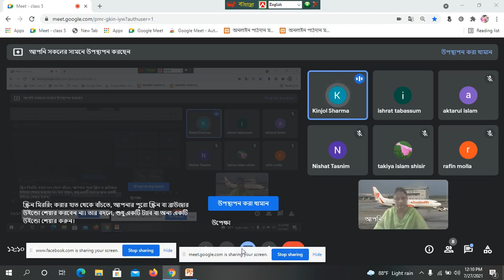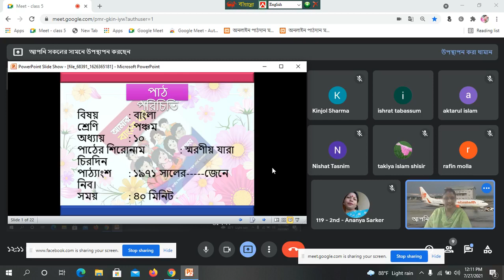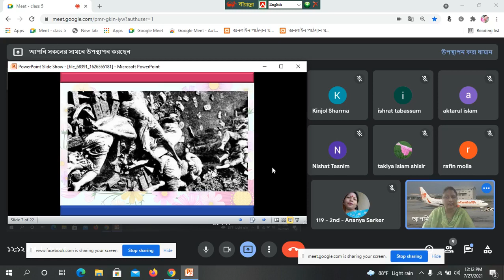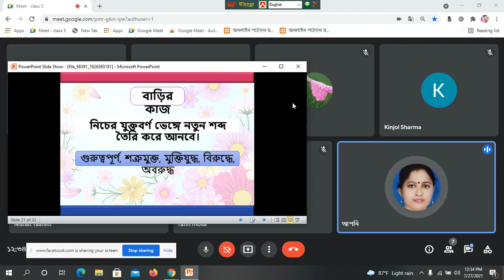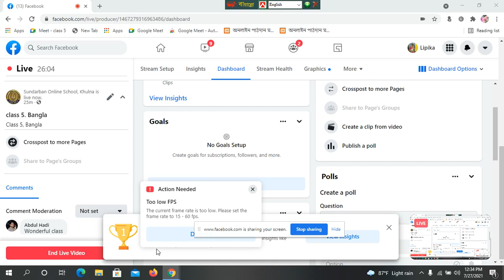শ্রেণি পঞ্চম বিষয় বাংলা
শ্রেণি পঞ্চম
বিষয়  বাংলা
অধ‍্যায় ১০, স্মরণীয় যারা চিরদিন
লিপিকা পাত্র,সহকারী শিক্ষক
ইখড়ি কাটেংগা মডেল সরকারি প্রাথমিক বিদ‍্যালয়, তেরখাদা,খুলনা